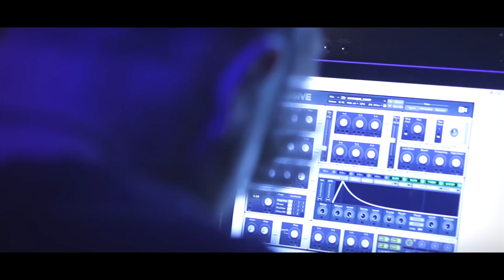ZHU - Faded (The Pilot Kids Remix) [Trap | Rock | Deep House | Funk]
Hello again friends. This week we bring you our own interpretation of the song "Faded" by Zhu. We really went in on this one and took some major creative liberties... Hope you like it!

Guitar - Donrique
Vocals - Jonny Gorenc